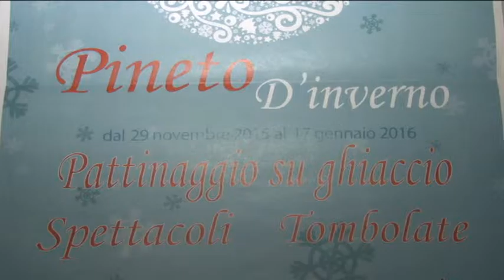Natale 2015 a Pineto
Sono 60 gli eventi inclusi nel cartellone del Natale 2015 di Pineto. Domenica l'inaugurazione della pista di pattinaggio sul ghiaccio